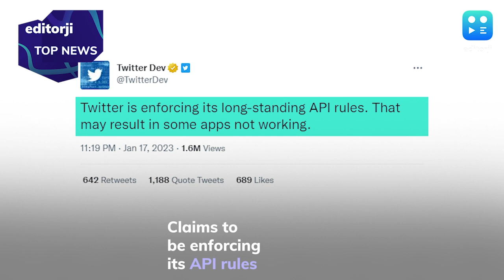Top News From Around The World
A helicopter crash in a Kyiv suburb on Wednesday killed 17 people, including Ukraine's interior minister and two children, Ukrainian authorities said. In other news, yet another case of a hit-and-run case causing the victim's death has shocked the national capital.